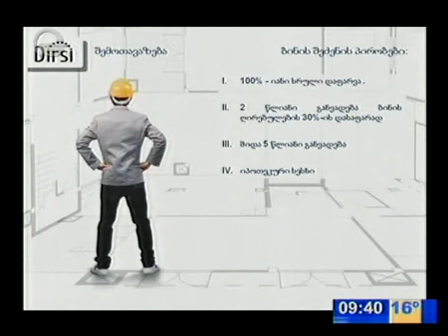დირსი - ს გუნდი იმედის დილაში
აქცია "დირსი"-ში! პირველი 100 ბინის მყიდველს ეძლევა შესაძლებლობა შეიძინოს კვ.მ 900$ -ად. ბინები დასრულებული რემონტით, მოწყობილი სამზარეულოთი, საოჯახო ტექნიკითა და აბაზანით!

დირსის მარკეტინგისა და გაყიდვების დეპარტამენტის ხელმძღვანელი - ქეთი ადეიშვილი
გაყიდვების მენეჯერი - ლევან იზორია